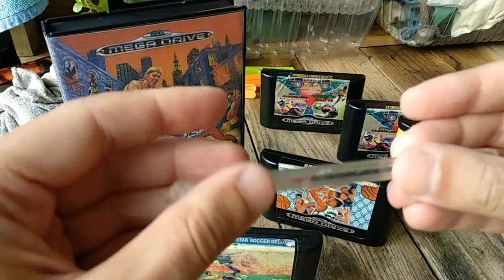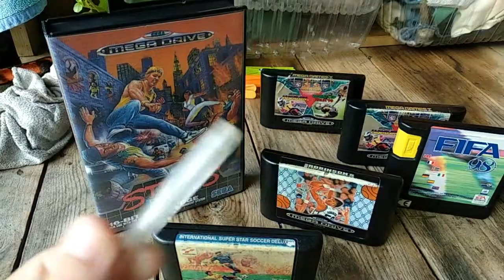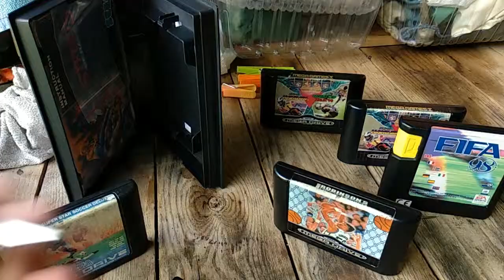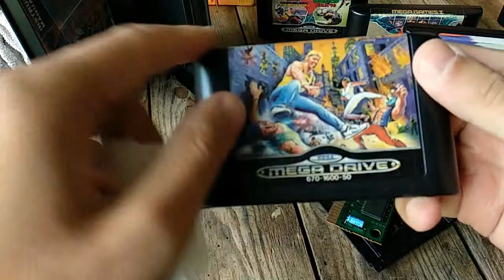Como abrir y limpiar cartuchos de Mega Drive con goma de borrar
Aquí os explico como abrir los cartuchos de Sega Mega Drive para poder limpiarlos. En concreto uso una goma de borrar para limpiar los conectores, alcohol y limpiacristales para la carcasa.

Para abrir los cartuchos he utilizado unos destormilladores gamebit de 4,5mm. Algunos cartuchos no oficiales de Sega necesitarán otro tipo de destornilladores, como los 3,8mm.